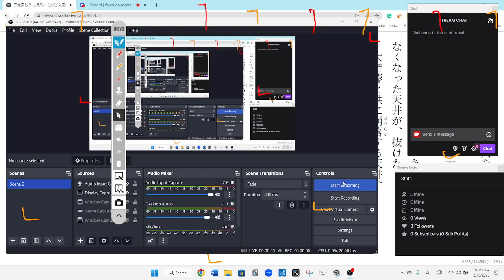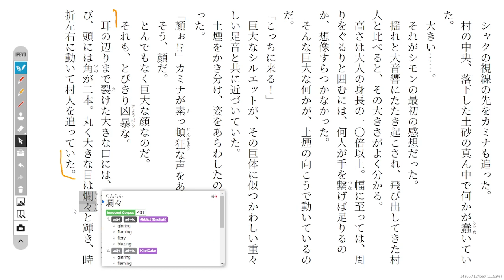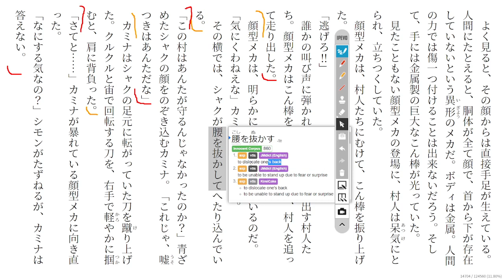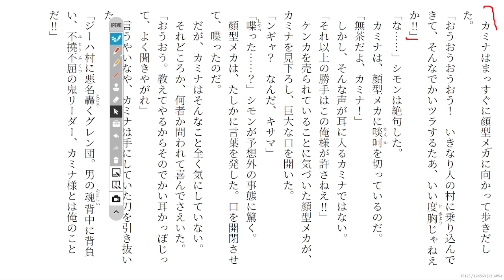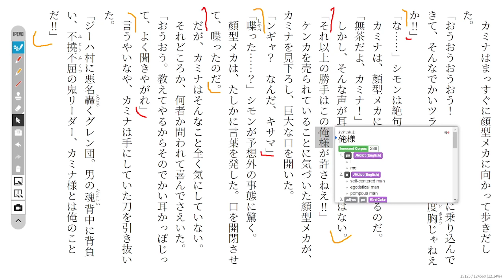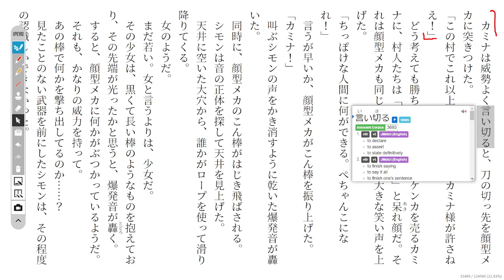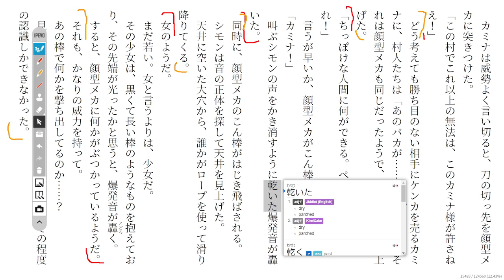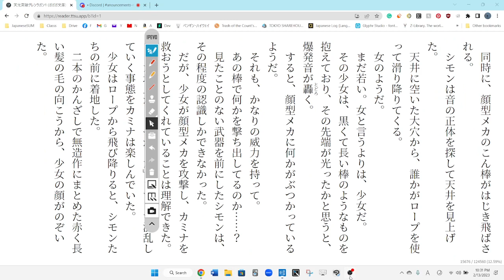Gurren Lagann 11 天元突破グレンラガン1 Reading Discussion (ガガガ文庫)